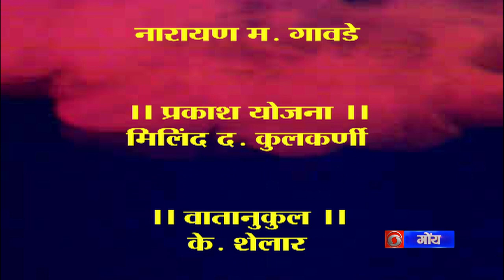Hindi Sarita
Interview with Brahmakumar Shobhaji in connection with Azadi Ka Amrut Mohotsav. Interviewer Mr.Rajesh Tiwari.